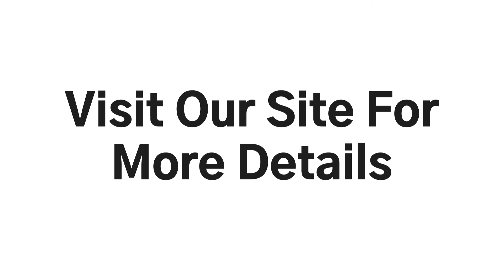Building Contractors In Thetford, Ely, Downham Market, Kings Lynn, Swaffham,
AB Wharfe are Building Contractors that operate in Thetford, Ely, Downham Market, Kings Lynn, Swaffham, and all surrounding areas.

We offer a broad range of services, including Carpentry, Painting and Decorating, Plastering, Driveways, Block Paving, Patios, Rendering, Brickwork, Renovations, and Extensions.

Our work mainly comprises private dwellings, school alterations, and disabled adjustments, with a significant portion of repeat business.

We excel in Project Management, ensuring that all work is entirely taken care of, giving you peace of mind. We are a one-stop-shop for all your trade needs, outsourcing to partnering companies that work to high standards, on time and within budget.

With over thirty years of experience in the property and construction industry, our founder, Alan Wharfe, works closely with clients to meet their requirements. He provides valuable advice to help make the best decision for them.

At AB Wharfe, we prioritize efficiency and reliability, working around our customers' needs and always being available at the end of the phone.